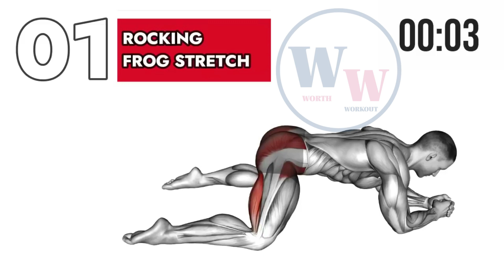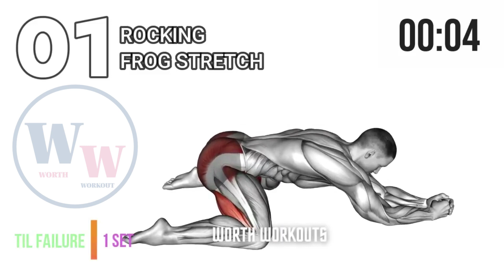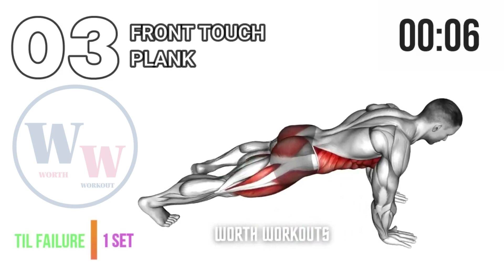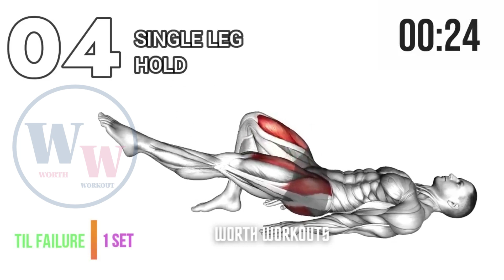5 Minute Science Proven Exercises To Rapidly Boost Testosterone Levels Naturally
5 Science Proven Exercises To Rapidly Boost Testosterone Levels Naturally...
This may just be the Best Testosterone Booster Exercises For Men you'll find on YouTube.
Kegel Exercises For Men are great for a number of things, including strengthening your pelvic floor muscles which helps with increasing erectile strength, boosting your stamina, boosting your libido, correcting erectile dysfunction, helping with bladder problems, helping with premature ejaculation, and helping with several other conditions that men experience as they age. This 5 min workout should be done daily to really begin to see the results. Also, don't forget to pair this with a healthy lifestyle that includes eating lots of whole foods, fruits and veggies, and excluding alcohol and smoking.

🚩 Watch our most popular workout plans here:    / @worthworkout

These exercises will help improve blood flow to your groin area, and help strengthen the muscle that supports erections, thus helping to reverse erectile dysfunction. It will also help to strengthen the urinary sphincter and other muscles that control ejaculation, thus helping to reverse premature ejaculation.

⏰ Timelines Chapters ⏰

0:00 Rocking Frog Stretch
1:05 Bodyweight Squat
2:15 Front Touch (Spider Plank)
3:16 Single Leg Hold
4:21 Crab Pose Stretch